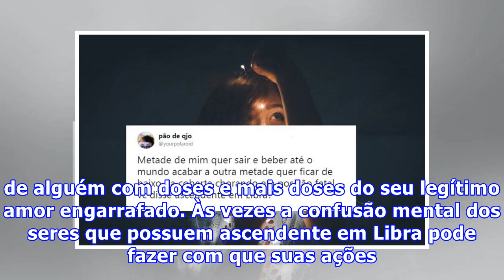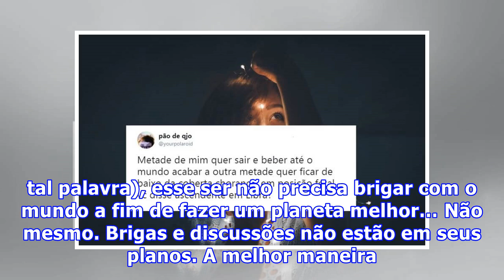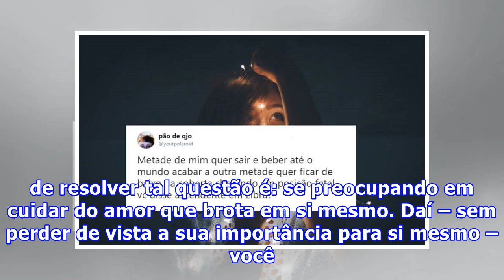Ascendente em Libra: quais suas características mais marcantes?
Nem sempre percebemos claramente o signo solar de alguém, porém, o Ascendente tende a ser mais facilmente percebido. É o sorriso, a forma de levantar as sobrancelhas, a estatura, os traços e – finalmente – o caminho que facilita o seu encontro rumo ao seu íntimo, ao seu Sol. E hoje vamos saber como ...